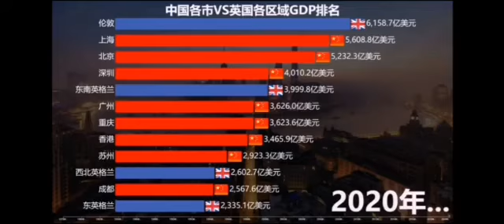China Cities GDP Rank vs United Kingdom Cities GDP Rank 中国各市 vs 英国各区域GDP排名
不喜勿喷 。Ur Subscription is my motion to create captivating videos 🥰🥰